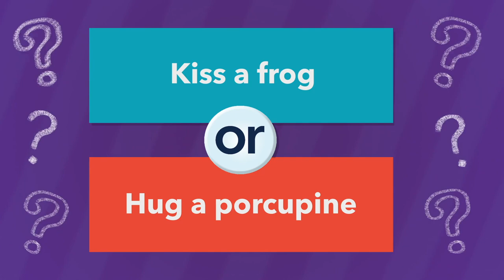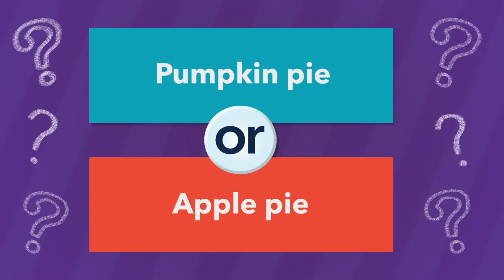Kiss A Frog Or Hug A Porcupine? 🐸| Erin Entrada Kelly Plays Would You Rather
Newbery Medalist and You Go First author Erin Entrada Kelly plays “Would You Rather” with Shelf Stuff!

About YOU GO FIRST:
Twelve-year-old Charlotte Lockard and eleven-year-old Ben Boxer are separated by more than a thousand miles. On the surface, their lives seem vastly different—Charlotte lives near Philadelphia, Pennsylvania, while Ben is in the small town of Lanester, Louisiana. Charlotte wants to be a geologist and keeps a rock collection in her room. Ben is obsessed with Harry Potter, presidential history, and recycling. But the two have more in common than they think. They’re both highly gifted. They’re both experiencing family turmoil. And they both sit alone at lunch.

Over the course of a week, Charlotte and Ben—online friends connected only by a Scrabble game—will intersect in unexpected ways, as they struggle to navigate the turmoil of middle school.